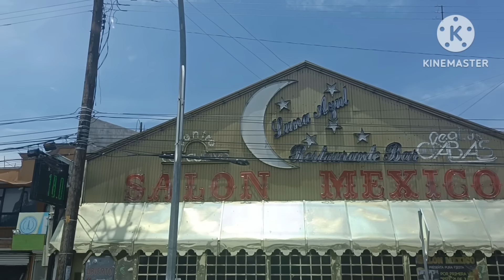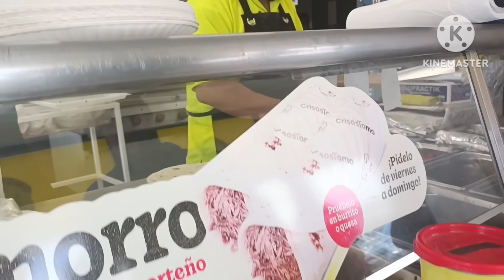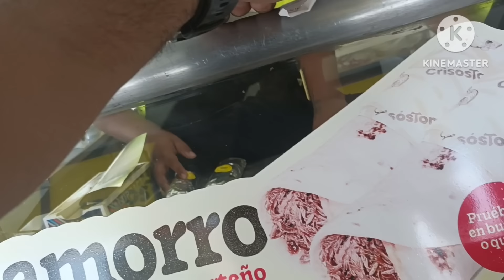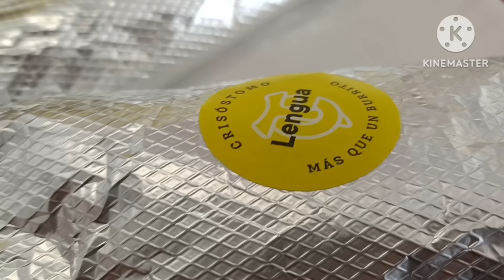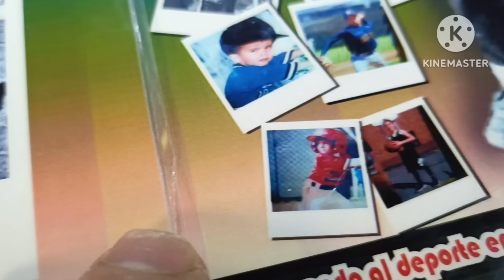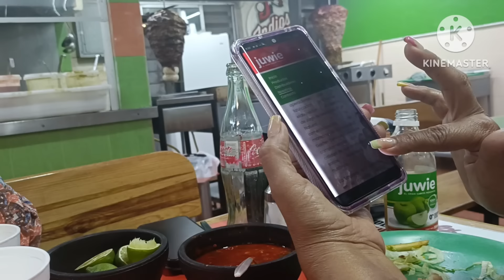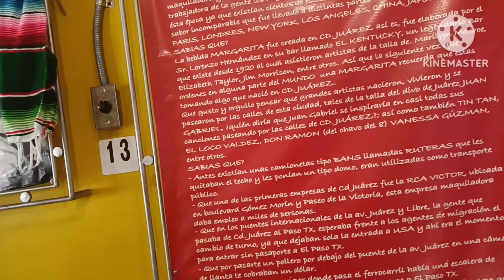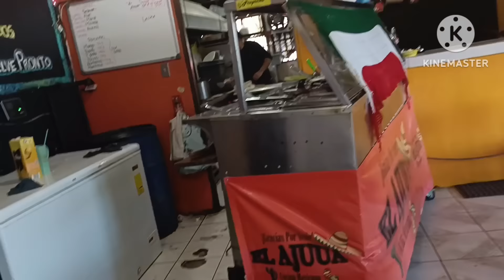Dónde nació la margarita realmente?